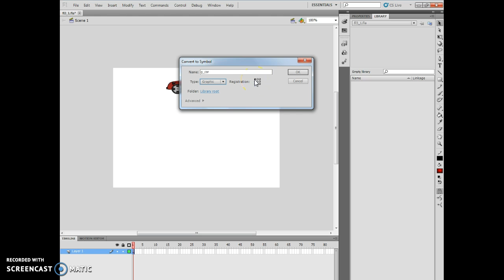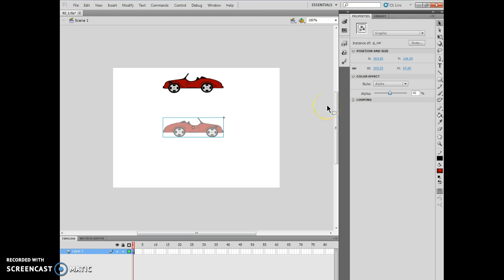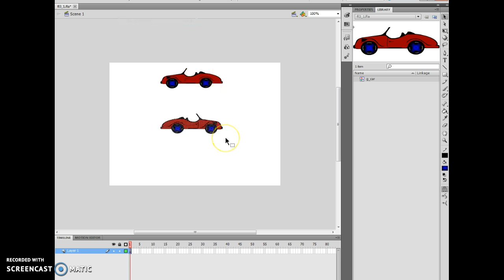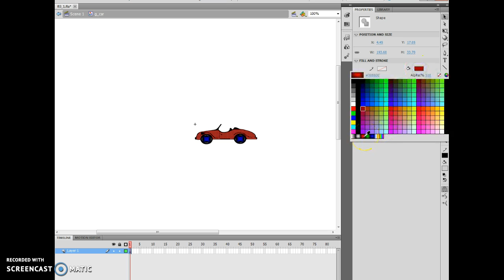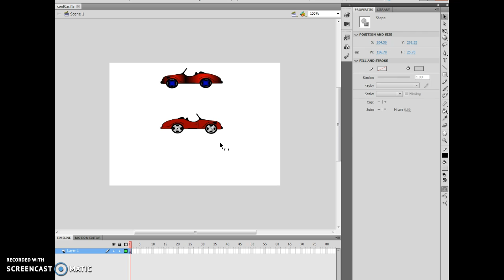Anim Flash Ch 3 Less 1